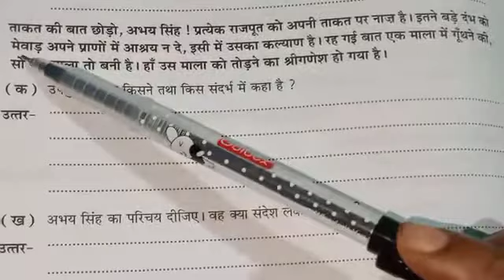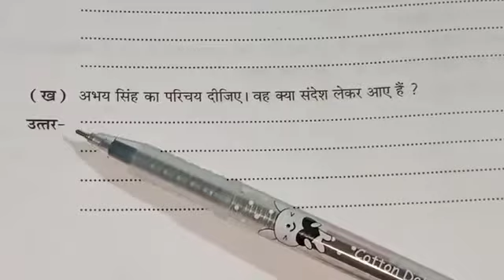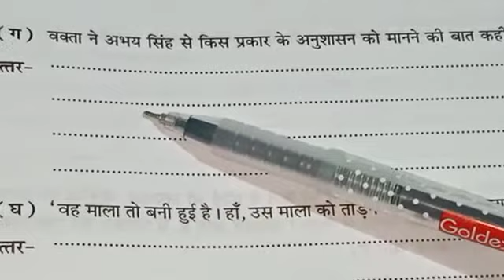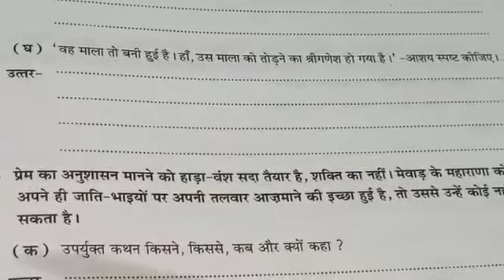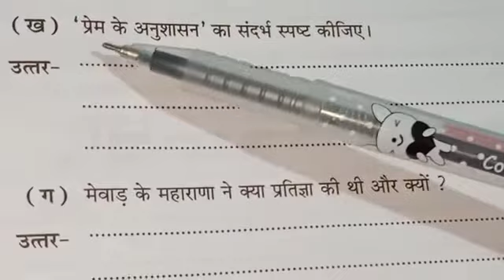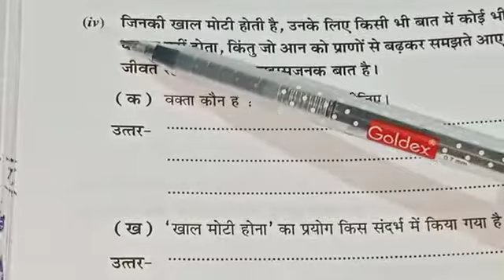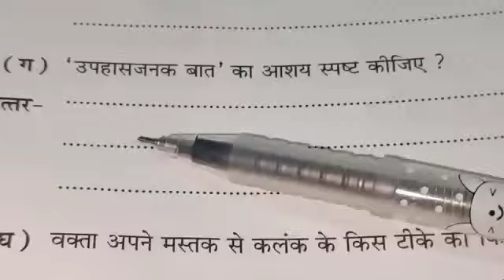STD IX Ekagi Sanchaya Act 3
Video from At Mary's School Barbil